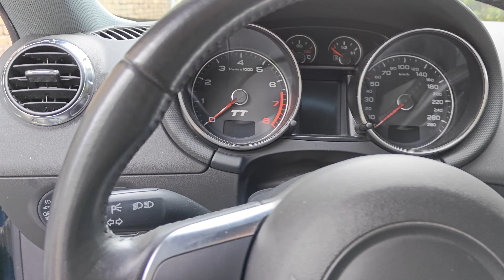Car dehumidifier. Удаляем влагу из машины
Как удалить влагу из машины? Мешочек абсорбер влаги, многоразовый